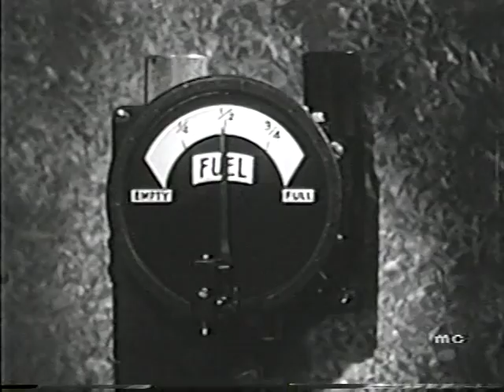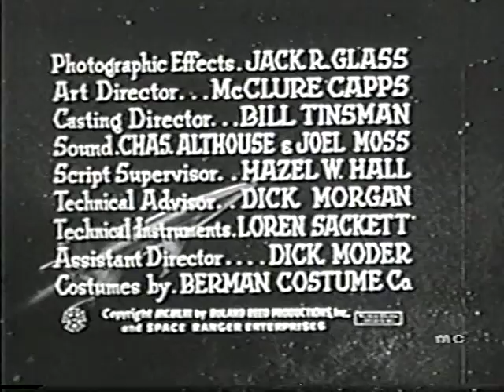Rocky Jones Space Ranger "Bobby's Comet" Chapter 1 of 3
What initially appears to be a comet is actually a rocket aimed at Earth. By calculating its flight path the Rangers know it came from a moon orbiting Saturn. To reach Saturn the Orbit Jet is reduced in weight, but is it enough.